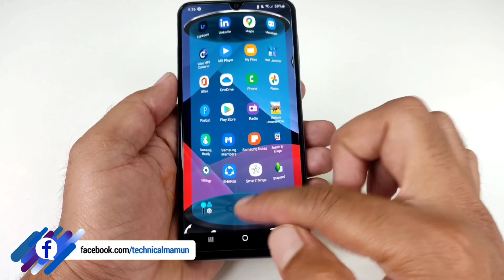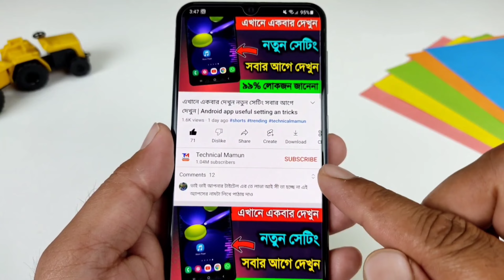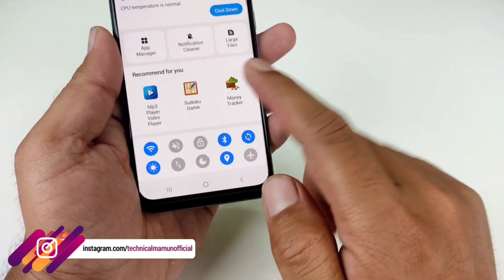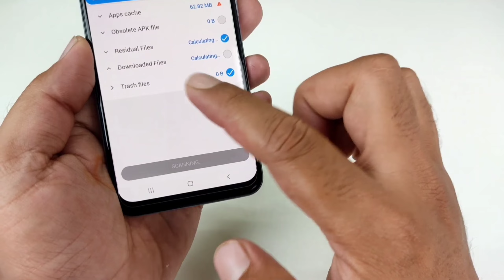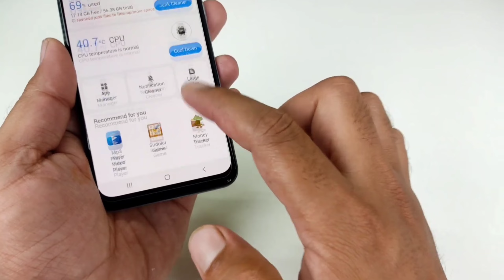চার্জ নিয়ে আর টেনশন নাই! || very useful battery saver tricks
Battery saver is a conveniently and free app that improves the battery life of your phone.
This app is here to resolve battery issues and extend battery life, allowing you to use your phone without troubles,